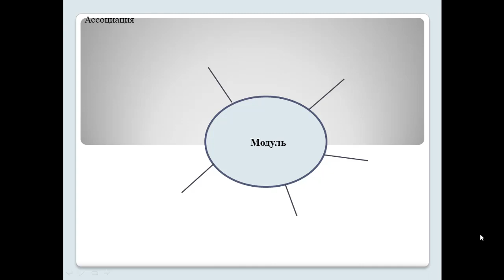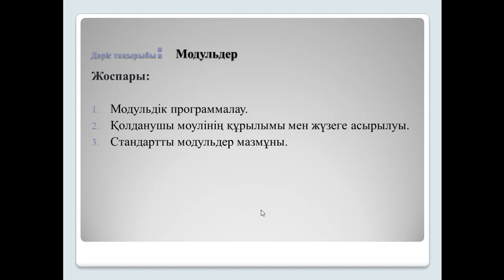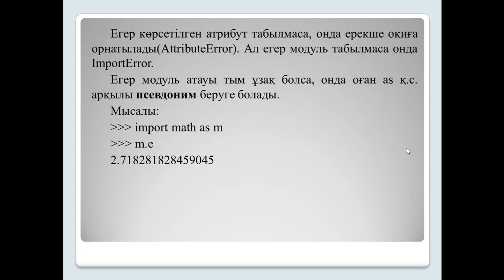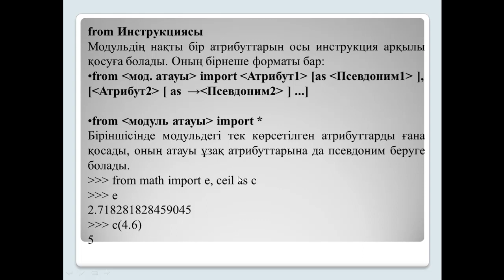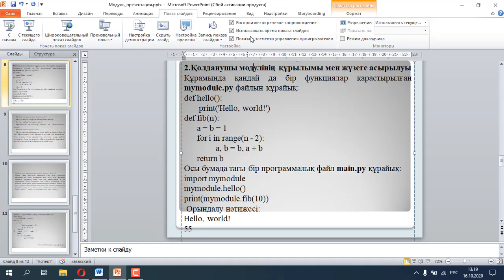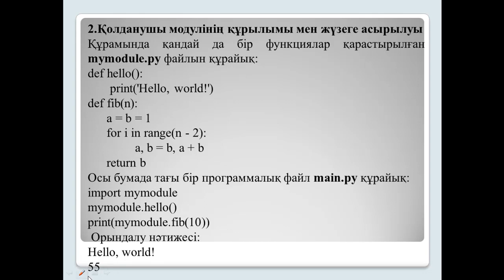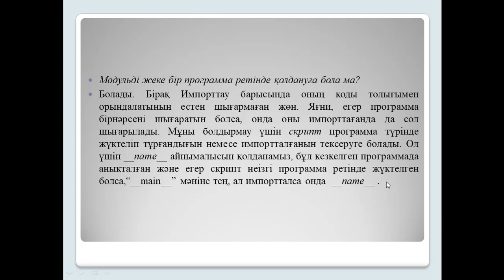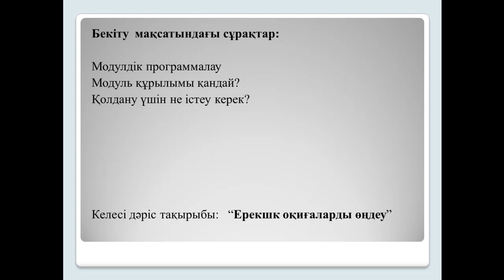Модуль Python. Байбактина